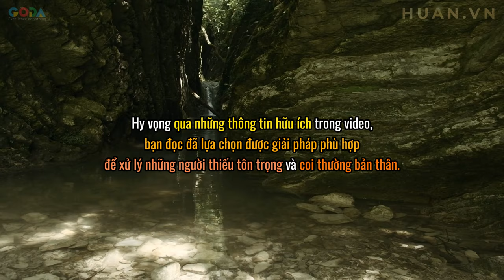Cách Đối Phó Khi Bị Coi Thường.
Trong xã hội đầy giông bão này, chúng ta gặp đủ loại người.
Một số người đánh giá cao bạn và công nhận bạn, luôn giống như mặt trời, mang lại cho bạn sự động viên và hỗ trợ, cho phép bạn liên tục có được năng lượng tích cực.
Nhưng cũng có một số người sẽ tấn công bạn, từ chối bạn và coi thường bạn.
Cho dù bạn làm gì, bạn thành công đến đâu đi nữa, vẫn luôn cho rằng bạn làm sai.
Cho dù bạn sống tốt thế nào, vẫn luôn phê bình bạn. Nếu bạn luôn tự hỏi mình:
"Phải làm gì khi bị người khác coi thường?" thì video dưới đây chắc chắn sẽ là câu trả lời sáng tỏ nhất dành cho bạn.

1. Nhìn nhận cảm xúc của mình
2. Bỏ qua nó, học cách tránh xa
3. Hãy là chính mình, đừng bị quấy rầy
4. Trao đổi thẳng thắn
5. Học cách yêu thương, tôn trọng bản thân
6. Học cách từ chối
7. Cách nói chuyện để không bị coi thường

- Những kết quả này đến từ việc nỗ lực bền bỉ trong việc áp dụng những Quy trình chuẩn đã được đúc kết quả quá trình làm trực tiếp hàng chục kênh, Đúc kết lại kinh nghiệm, viết ra quy trình, tối ưu quy trình thật đơn giản, hiệu quả, để từ đó nhân sự có thể dễ dàng triển khai các hệ thống kênh với chủ đề khác nhau, quốc gia khác nhau, ngôn ngữ khác nhau